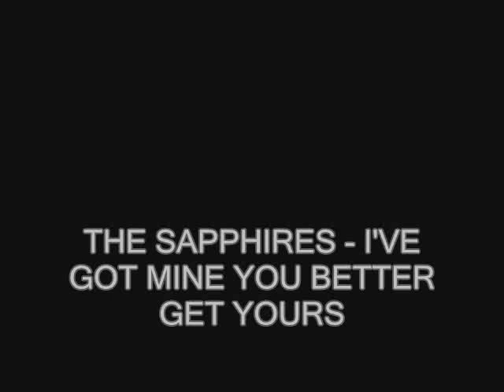THE SAPPHIRES I'VE GOT MINE YOU BETTER GET YOURS